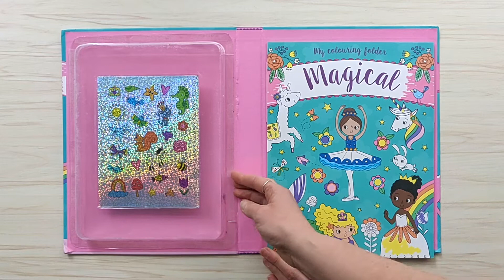My Colouring Folder Magical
It's colouring time!  Colour prancing unicorns, curious mermaids and pretty princesses with your pastel pens, and then make them shine and sparkle with the shimmering stickers and glitter pens!

Illustrated by Sarah Wade